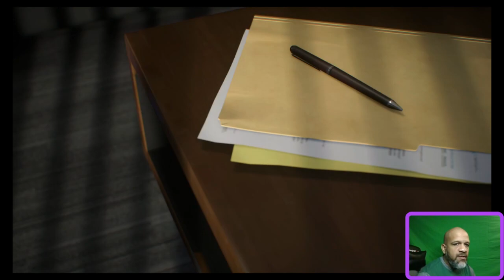Veterans Gaming Podcast Chapter 34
FC24 Career Mode/Preston North End
Matchday 26 vs Stoke City